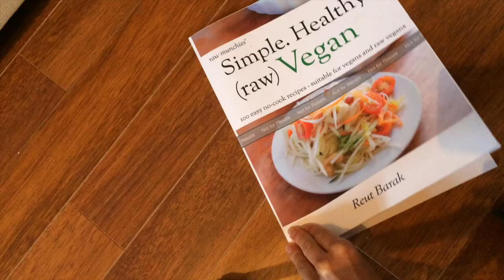🪦 his death shaped me 🫑 stuffed peppers recipe -vegan (inspiring story 7)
This is a FREE recipe from the book: Simple Healthy Raw Vegan

When I was 7 the biggest most life-shaping trauma hit me: losing my uncle! Everyone around me was affected by this shock. He was young and vital. I didn’t know he had a heart disease. He died in his sleep and that gave me insomnia later in life, because I was scared of death. It was all one big gloom until…
I realised that he LIVED fully. Death found him dancing. And that’s how I want to go. This is what gave me the courage to take risks and build a life that is not always easy, but always meaningful!

(Note: the graveyard image in the thumbnail is of course not his, as I’m careful not to offend family members by posting it here)
- Love, Reut Barak, Rawmunchies

Websites:
Author Reut Barak

references:
Dr. Morse Diet:

*Music Rights: Music tracks within video may vary and are purchased under full Youtube license.
This video's music track information:this-is-epical by AudioShadow
distance-by MoleculeMusic
Inspirational / audiojungle
under Music Standard License.